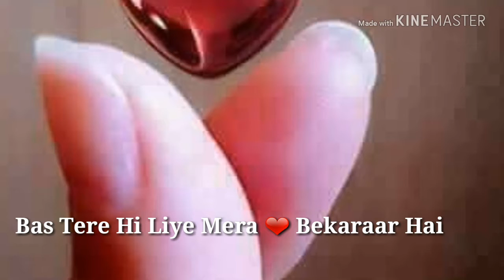hamko tumse pyar hai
whatsapp stutus